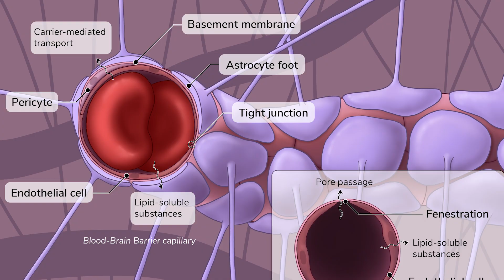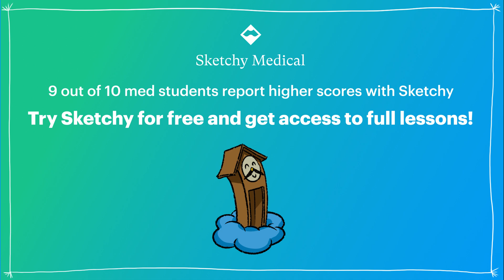Hurler & Hunter Syndromes (Biochemistry) | USMLE Step 1 | Sketchy Medical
Step into the biochemistry of mucopolysaccharidoses, where we'll explore the eerie corners of Hurler and Hunter Syndrome at a haunted hotel. We're talking about a tricky bunch of disorders tied to the breakdown of glycosaminoglycans, complex carbs found throughout the body. First, learn about Hurler syndrome - its autosomal recessive inheritance, missing enzyme alpha-L-iduronidase, and a host of scary symptoms like developmental delays and heart issues. Then explore Hunter syndrome, Hurler syndrome’s less severe cousin with an X-linked recessive twist.

Sketchy is the #1 visual learning platform, created by the team behind SketchyMicro and SketchyPharm. We take what you need to know for your courses and exams and turn it into unforgettable, story-driven lessons using the proven ‘method of loci’ memorization technique. The Sketchy Method accelerates learning, boosts retention, and improves test scores—(trust us, we’re doctors).

But mastering medicine isn’t just about memorization—it’s about applying knowledge. That’s why we built Sketchy Cases, our interactive clinical reasoning tool. Cases put you in real-world scenarios where you’ll build and defend differentials, take patient histories, interpret labs, and get feedback just like you would in rotations. Whether you’re preparing for clinicals, OSCEs, or board exams, Sketchy Cases gives you the practice you need to sharpen your diagnostic skills and grow confident in decision-making. Explore Sketchy Cases

From foundational science to clinical reasoning, Sketchy has comprehensive programs to help you study smarter and score higher on the USMLE, MCAT, PANCE, and NP boards.